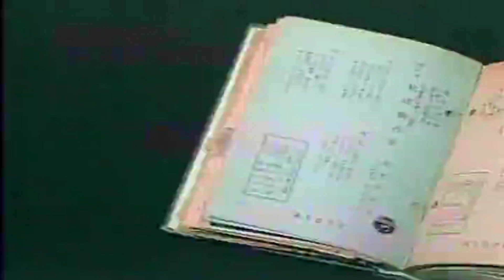【私は街の子】美空ひばり/cov. たしろこうじ (多城康二)/ 映像音源 tikazu higashi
ひばりさんの映像音源は
いつもtikazu higashiさまよりお借りしております。
作詞　藤原洸　作曲　上原げんと